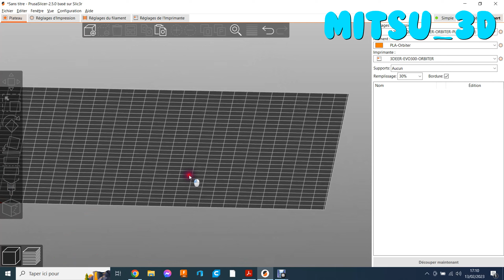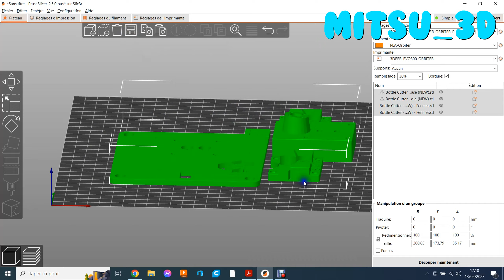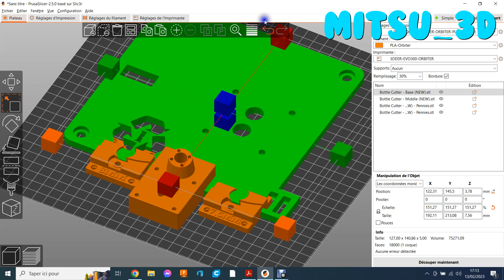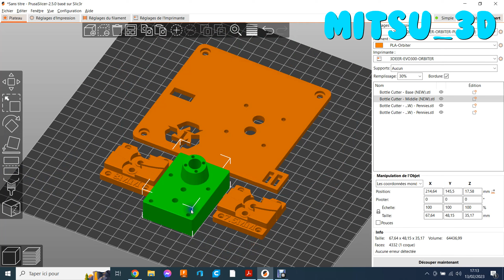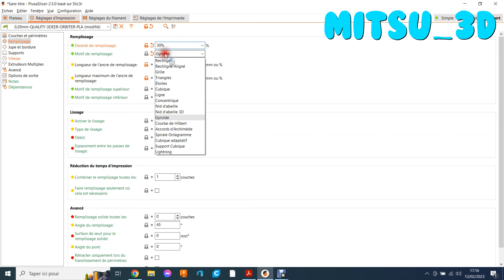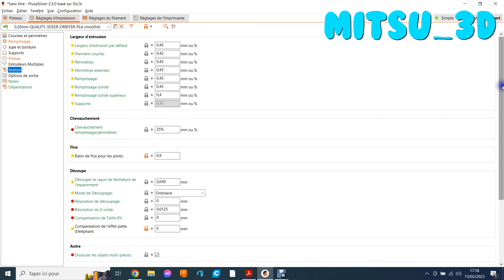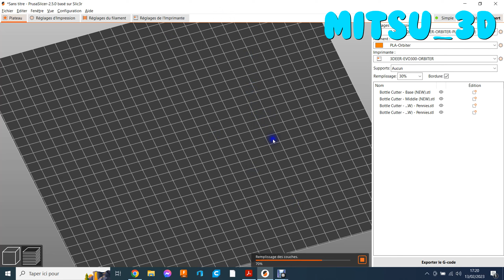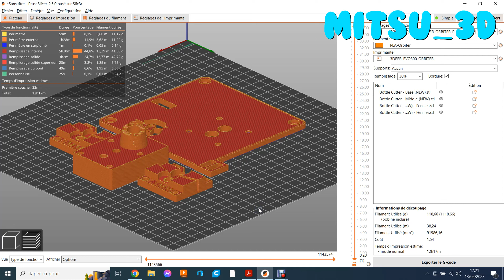PRUSASLICER Prise en main pour les débutants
Boutique de 3DJIAWEI Boutique sur Aliexpress pour des très bons tarifs sur le filament JAYO
SUNLU RAINBOW
ERYONE SILK RAINBOW

Les liens ci-avant sont affiliés à ma chaîne, tout achat via ces liens ne vous coûte pas plus cher, mais me fait gagner un petit bénéfice pour faire vivre la chaîne,